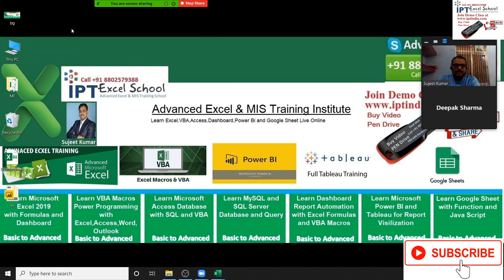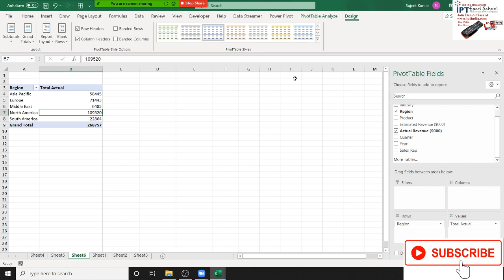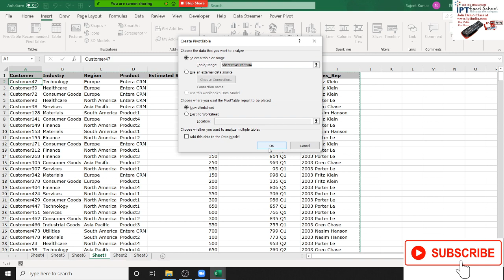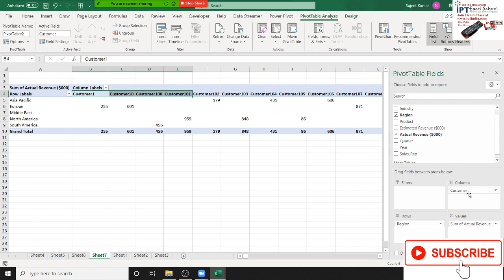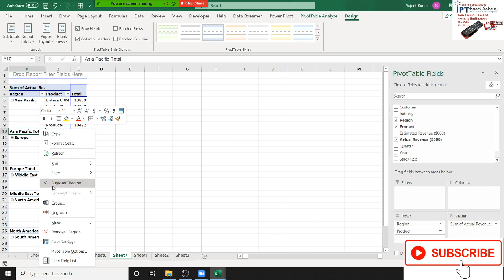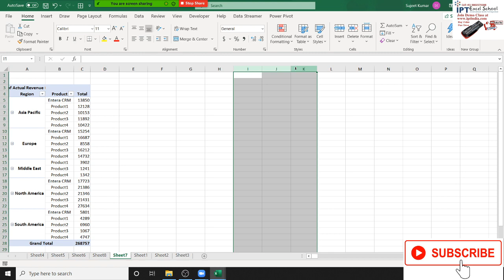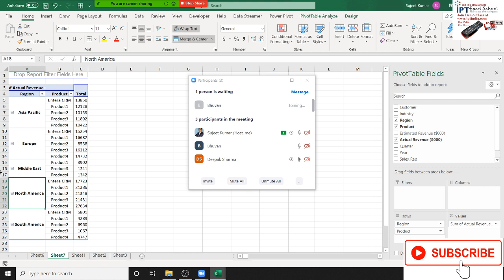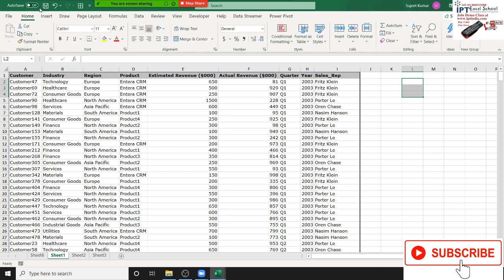Advanced Excel Pivot Table in Hindi